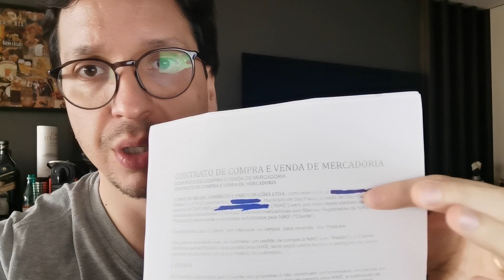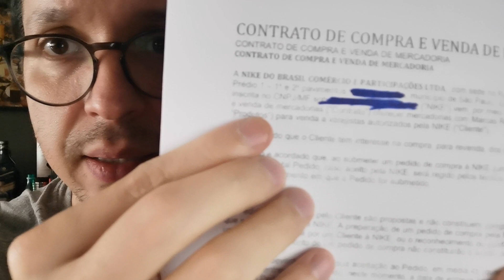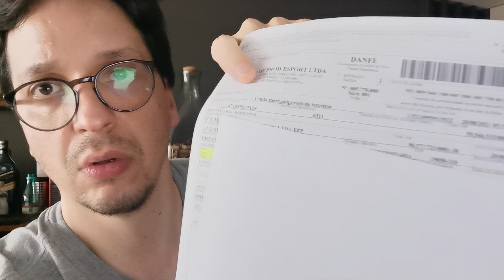[BOMBA] Mercado Livre vai parar de vender Nike - Ferron Sport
VISITEM NOSSA LOJA;

Mercado Livre excluirá produtos Nike de sua plataforma e apenas algumas poucas lojas poderão vender os produtos da marca.
Isso fará com que caia a concorrência dentro da plataforma mas aumente o mal atendimento, uma vez que os clientes que gostam de comprar dentro do mercado livre, ficarão presos a alguns poucos lojistas.